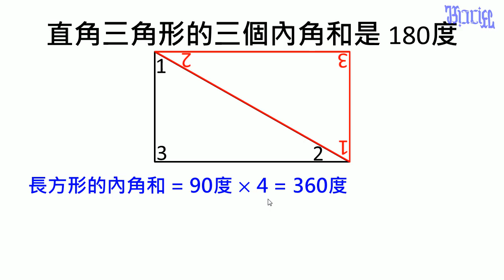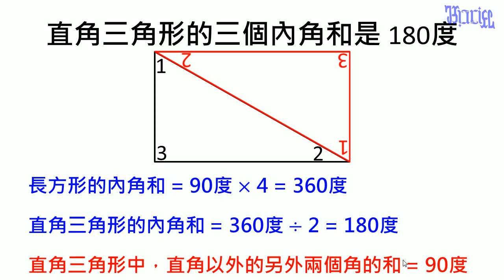三角形 - (06)直角三角形內角的特質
小學五年級數學三角形教學，本影片在說明直角三角形的內角和是180度。